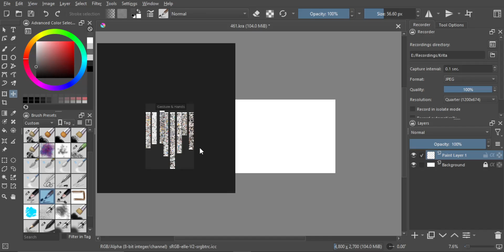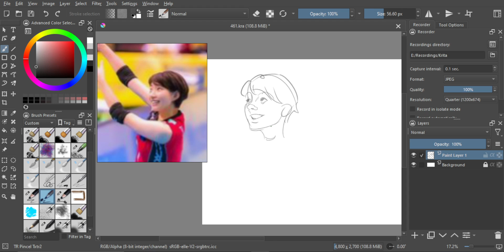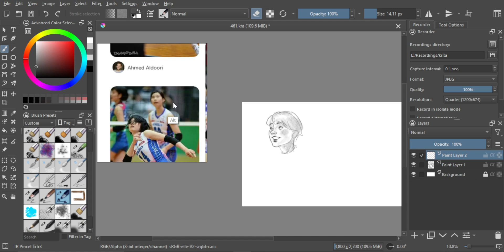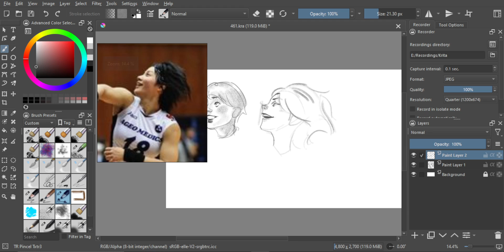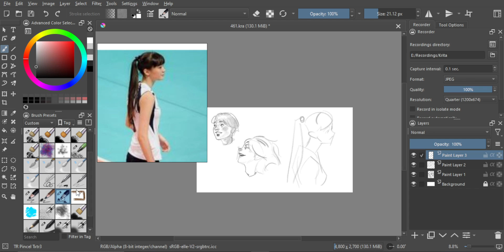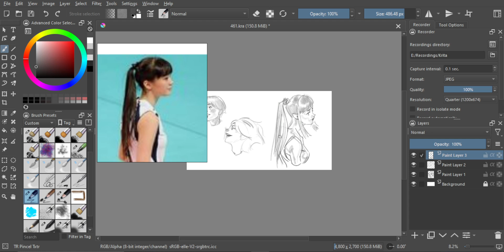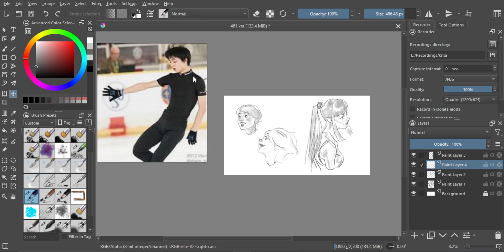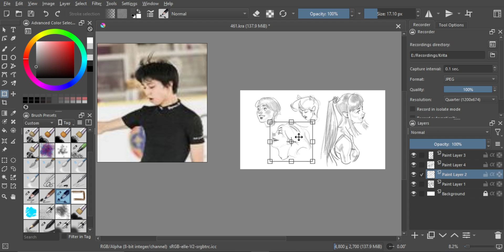Just Draw #461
There's no audio or commentary, but I hope you can still learn something from it!!